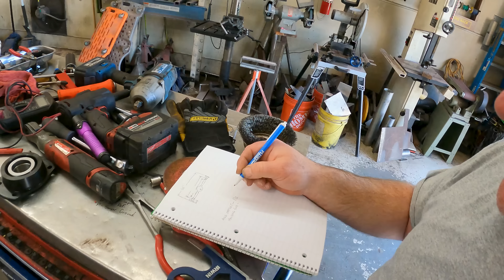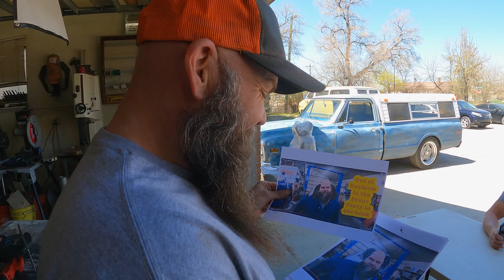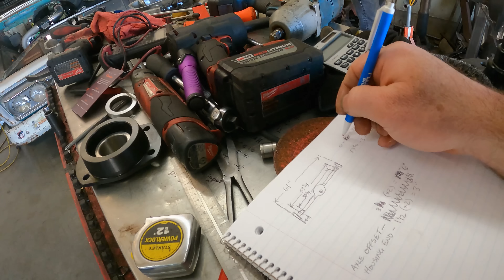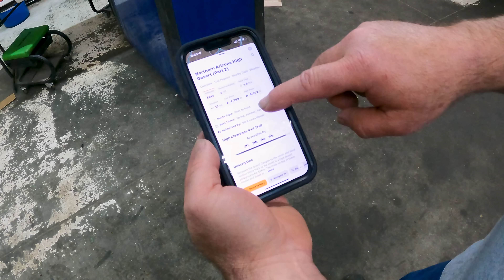Oh Wait, Is That Right??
It's the beginning of some upgrades for Gonzo!! Starting by narrowing a rear axle housing.

We are huge fans of OnX Off-Road! And you will be too.. Get 20% by using code chadsfab or click on this

 @FullriverBatteryUSA   is truly a battery that stands out!!

Check out   @YankumRopes  !!!
Use Promo: chadsfab & save 10% at checkout!!!

For Dusty's favorite coffee, go to hotshiz.com and

Chad's Fab
American Fork, Utah 84003